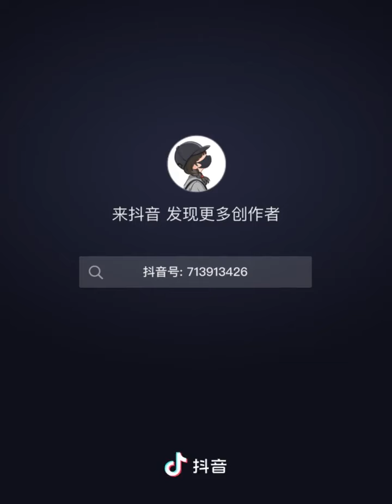17-4-2024BTS and spoiler of Your Majestic, stay safe and well 这谁顶得住啊 王爷别来无恙拍攝🎬花絮vlog 我在期待新剧王爷别来无恙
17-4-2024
BTS and spoiler of Your Majestic, stay safe and well 这谁顶得住啊 王爷别来无恙拍攝🎬花絮vlog 我在期待新剧王爷别来无羔中ing~~~预告片加上花絮也许会更精彩。宝宝们我们就来看看花絮, 一起期待正片的精彩吧

Credit to DouYin/出自抖音@紫叶隨风